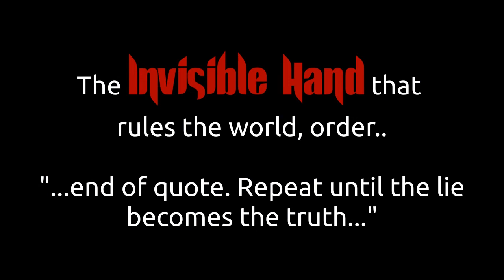"...end of quote. Repeat until the lie becomes the truth..."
"The Invisible Hand that rules the world, say what you should say..
"...end of quote. Repeat the line."